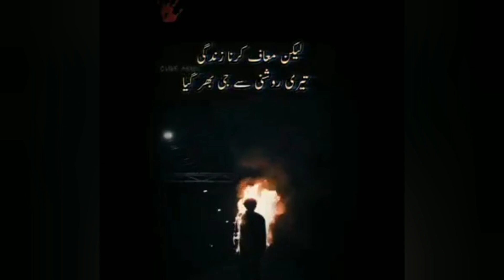Mehrab___Alvida___Status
Credit ! Removal🤝!

Important notice:These All Things Are Copyrighted we Just Edited And Published To Audience For Entertainment Puropose Only.All right to Above Music Label & No Copyrights Infringement I.All rights reserved to the respective Owners

Girls WhatsApps Status
Sad Status
Sharabi Status
Poetry Status
Female status
Heartuching Status
Girls Sharabi Status
New Very Sad Boy Hd WhatsApps Status 😭

( Heart touching WhatsApps Status ) ( emotional WhatsApps Status )
( Sad WhatsApps Status )
( Emotional WhatsApps Status )
( Rula Dene wala WhatsApps Status video ) ( you will cry after watch this WhatsApps Status )
( Ya Video Deko aapko Rula Degi )

Sad boy status for WhatsApps in Hindi
Boy sad love status for WhatsApps
Sad status new for boy
Sad boy WhatsApps Hindi status
Very sad heart touching WhatsApps status
Very sad heart touching WhatsApps status  )30 second status video

_____꧁💟TAGS💟꧂____